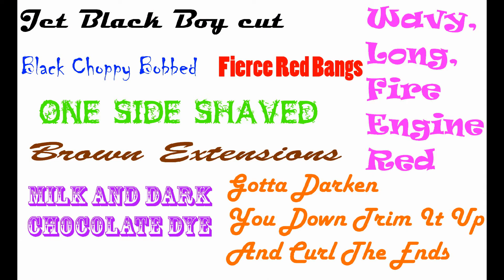Model Land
This Is My New Show! Please Help By Voting! :D